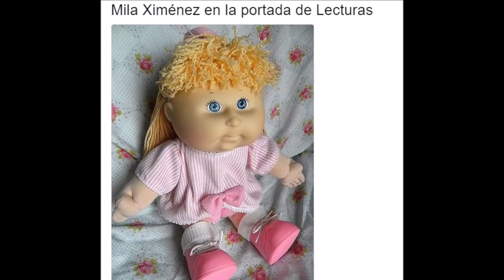La inesperada noticia de Mila Ximénez en GH VIP 7 de telecinco con Jordi González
Para muchos mediaset hace trampas y tongo en Gran Hermano Vip de una manera muy clara .
Por otro lado unas declaraciones dadas por ella donde habla de pautas contra Hugo han echo arder las redes . De momento Adara y el Maestro Joao siguen siendo favoritos para ganar el concurso mientras que Alba Carrillo sigue buscando su sitio junto con Estela .
El formato ha tenido gran éxito de audiencia , y tanto Jorge Javier Vázquez , Jordi González como Lara Álvarez están de enhorabuena sin embargo la falta de el debate en directo esta semana a molestado mucho .